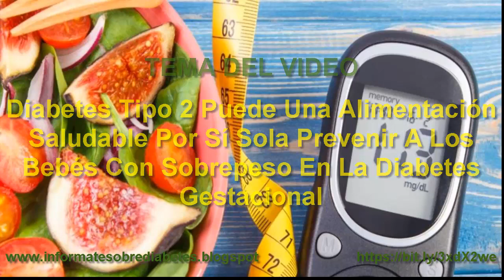Diabetes Tipo 2 Puede Alimentación Saludable Sí Sola Prevenir Bebés Sobrepeso Diabetes Gestacional